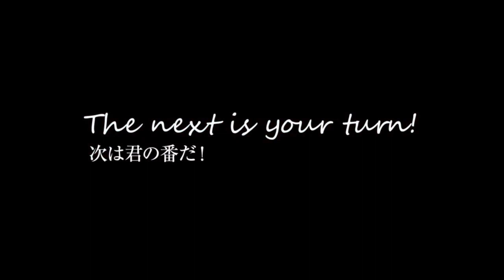２ヶ月で６６万円！海外在住の笹河鵩子さま～お客さまの声～